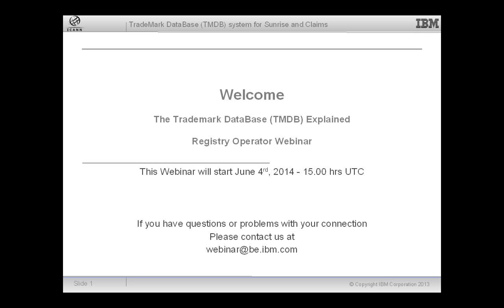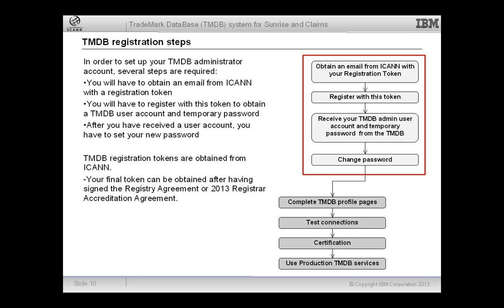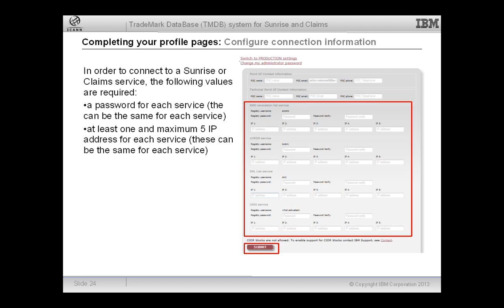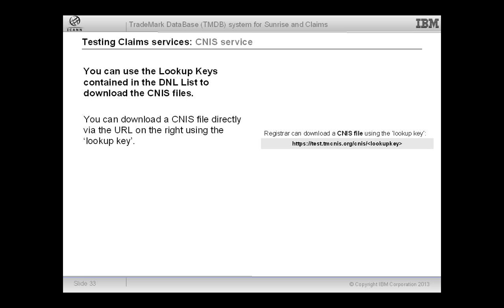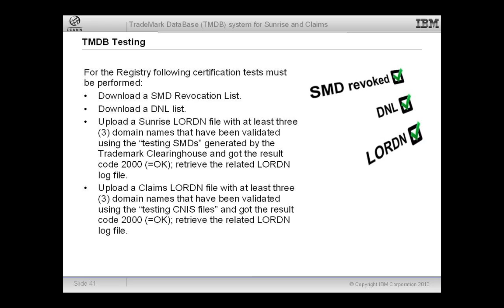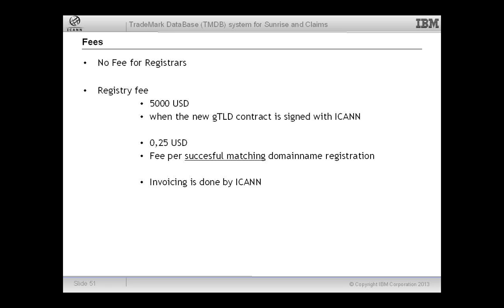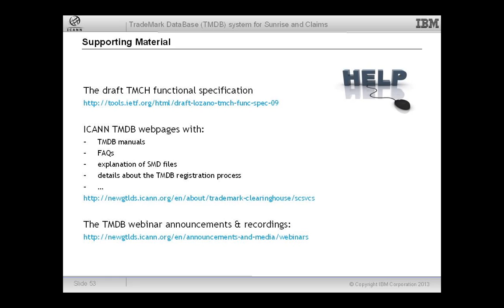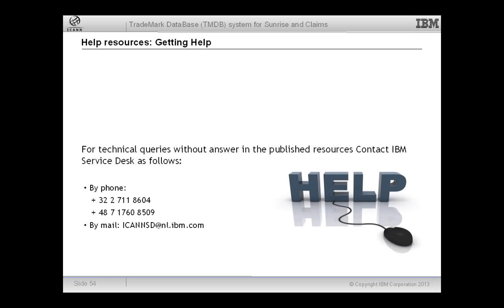The Trademark Database (TMDB) Explained for Registry Operators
Hosted by IBM, this webinar is intended to help Registries learn about selected aspects of the Trademark Database, as well as the Certification and Certification Exemption processes.